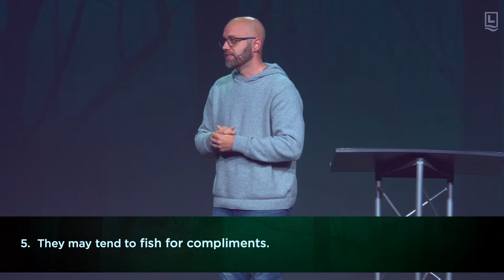Needy People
Relational Vampires

relational-vampires